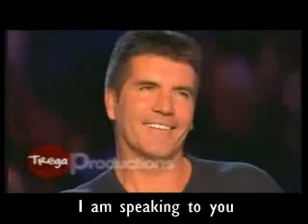Susan Boyle. Rata de Dos Patas. subtitulado.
Susan Boyle. Rata de Dos Patas. El doblaje no es mio, al principio y al final está el crédito de quien lo hizo, él es quien se merece la gloria, yo solo lo subtitulé para que las personas que hablan inglés entiendan la letra, tal vez no está traducido de la forma correcta pero creo que se entiende.